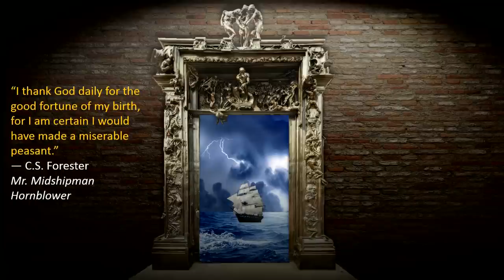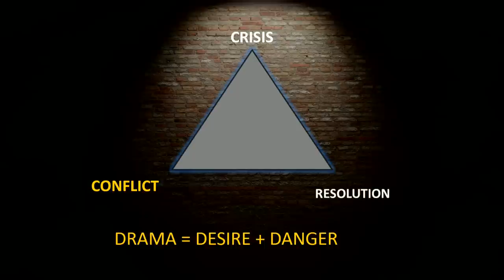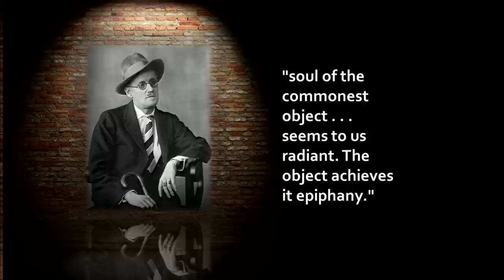The Great Lie that Tells the Truth | Abraham Verghese | TEDxStanford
When Dr. Verghese, professor for the theory and practice of medicine, meets a new patient, it is often the story of the person’s life that most informs their interactions. Sometimes even if he cannot cure, he can still heal.

Abraham Verghese is a critically acclaimed, best-selling author and a physician with an international reputation for his focus on healing in an era when technology often overwhelms the human side of medicine. In February 2014, he received a Heinz Award from Teresa Heinz and the Heinz Family Foundation. The Heinz awards given annually celebrate the enduring spirit of hope and the power of innovation.